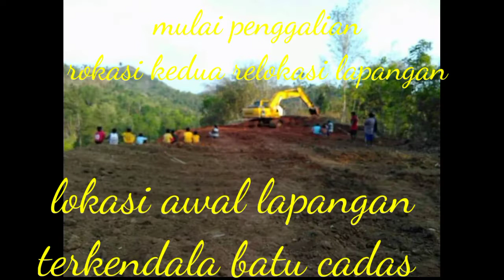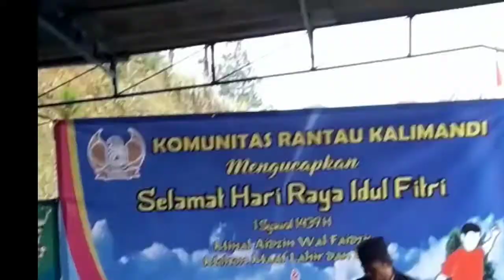PIDATO KENEGARAAN dalam rangka peresmian lapangan SUPAJAYA tahun 2019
lokasi lapangan SUPAJAYA RT 04/02 desa Donorojo kecamatan Sempor kabupaten kebumen tahun 2019